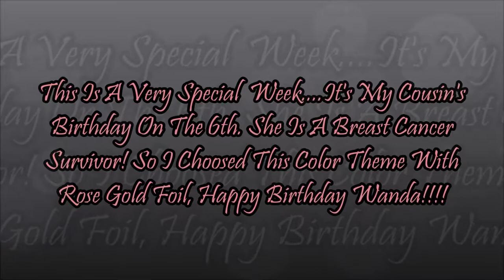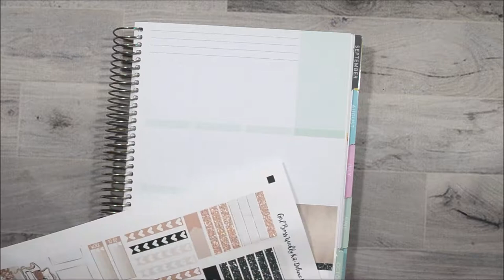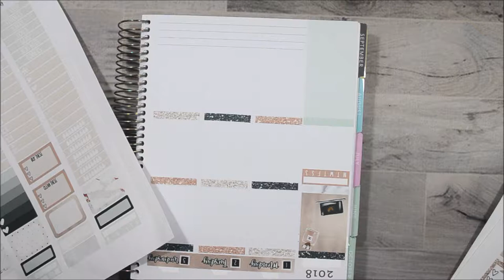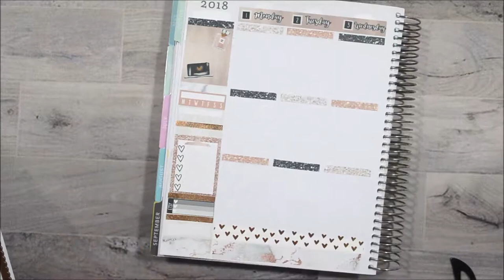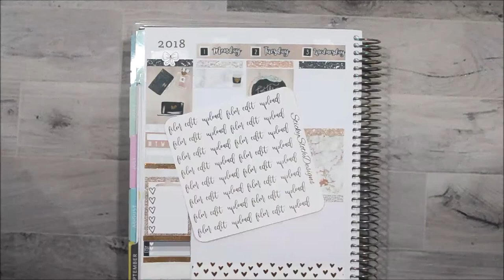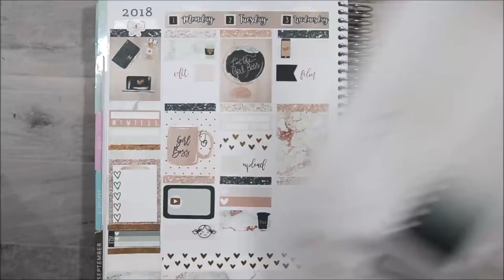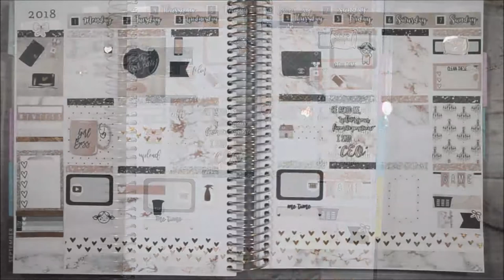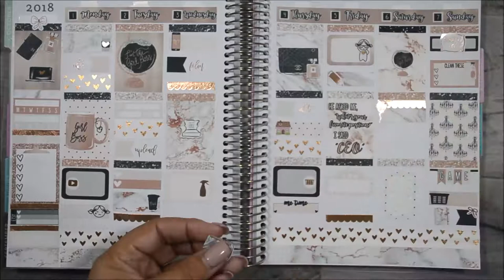Girl Boss | HT Planning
Lighting Used: